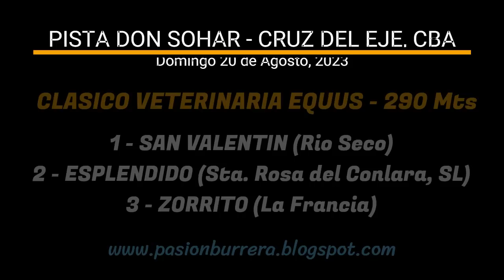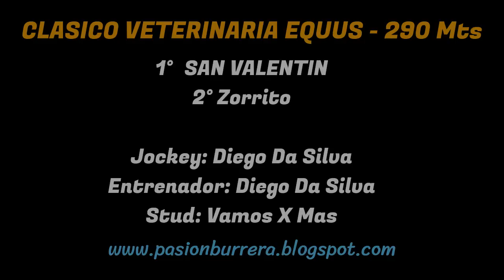SAN VALENTIN: PISTA DON SOHAR - CRUZ DEL EJE (20-08-2023)